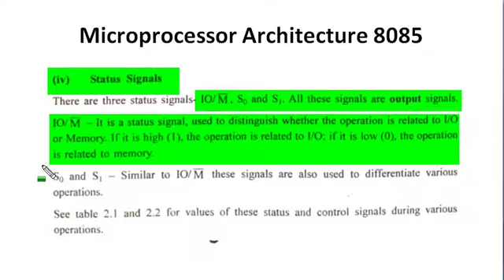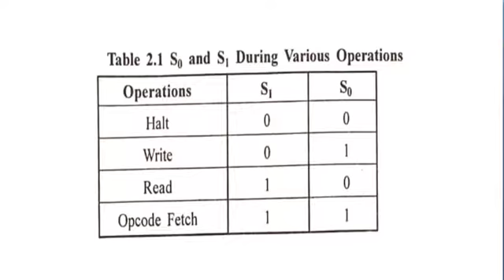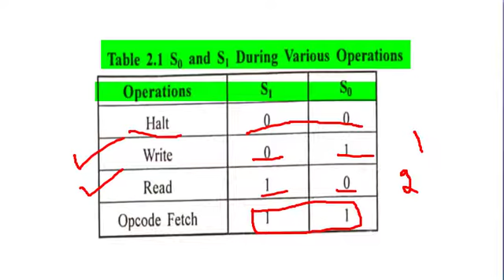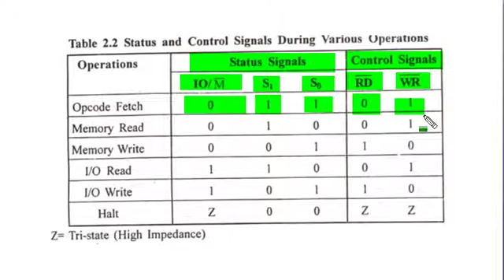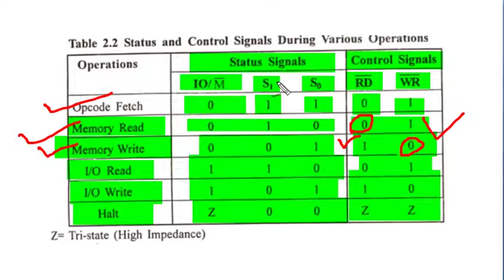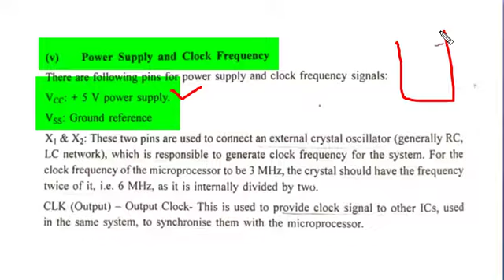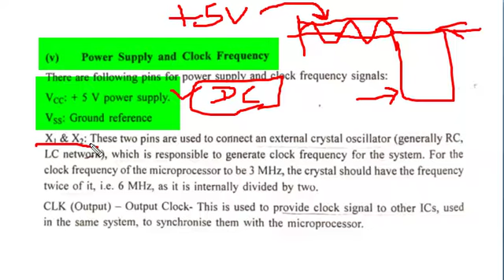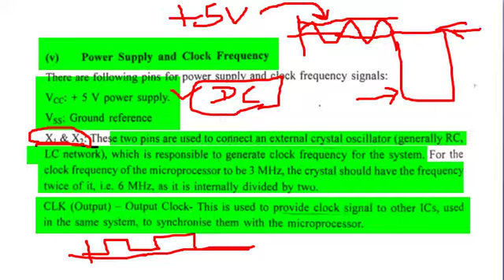Pin details of 8085 Microprocessor (Part-2)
Full explanation of pin details (Part-2) of 8085 microprocessor.